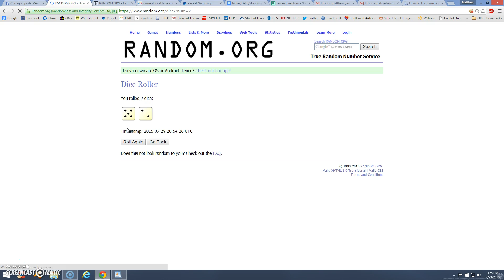mini 7 dolla holla